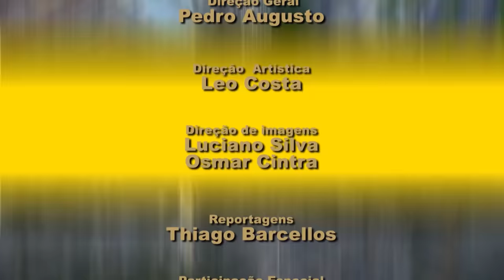PEDRO AUGUSTO PGM 001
ESTREIA DO PROGRAMA PEDRO AUGUSTO NA BAND.